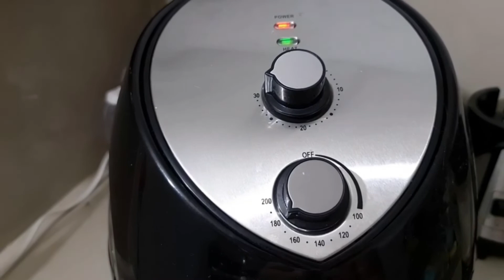MUFFINS de FRUTAS Para PERROS y HUMANOS para el Dia de las Madres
No te pierdas en mi Canal mis tutoriales de Mascotas, Reposteria Canina y Felina
Esta ves Estaremos realizando Muffins de frutas para celebrar el dia de las Madres junto a Nuestras mascotas

Ingredientes
1 Manzana
1 Banana
3 Naranjas
1 Huevo
1 1/2 de Avena molida o hojuela pueden ser de las dos
2 cucharada de miel